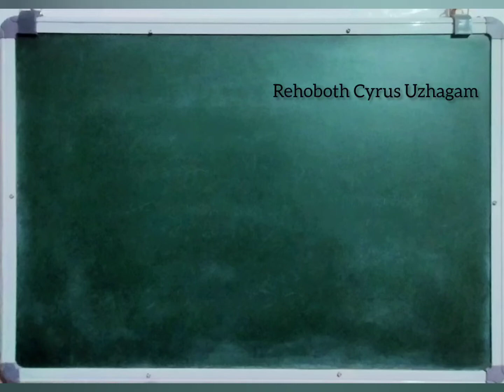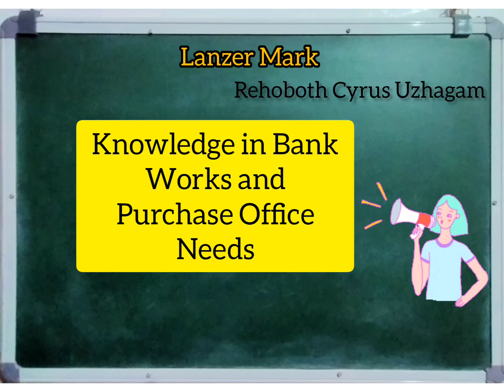Tirunelveli Walk In Jobs@16 June 2022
Tirunelveli Walk In Jobs@16 June 2022|Jobs in Tirunelveli